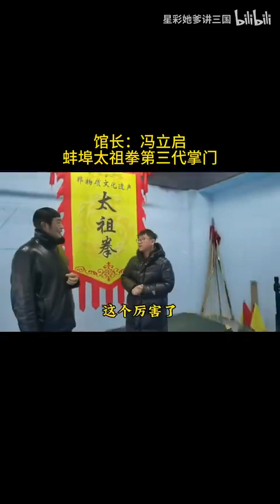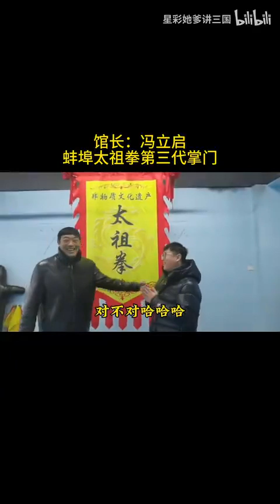冯玉祥军总教官的武学